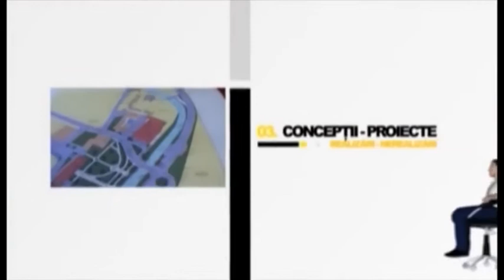Fotoliul cu ghimpi Viorel Demian PART 1